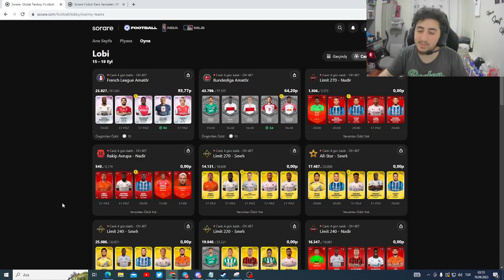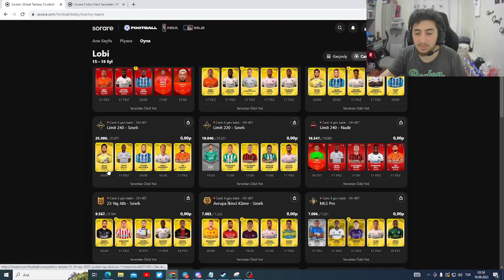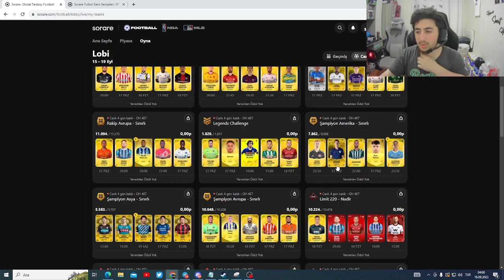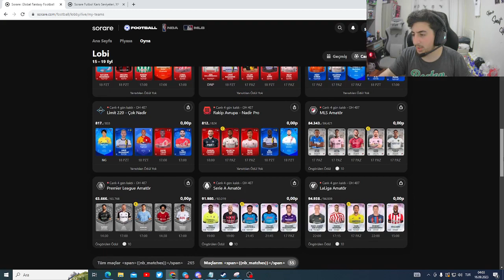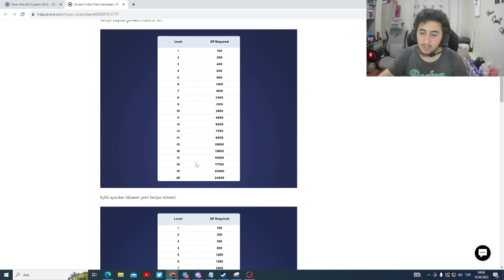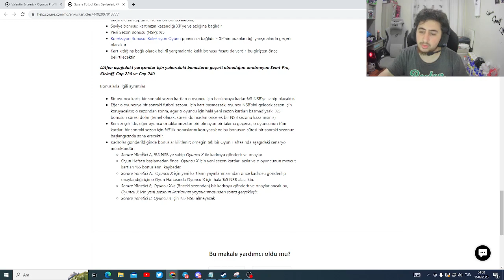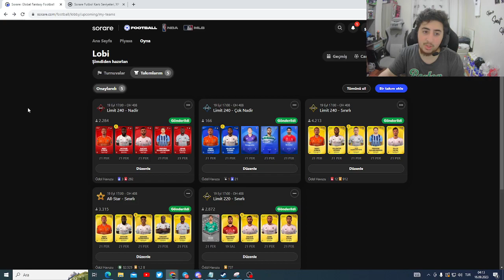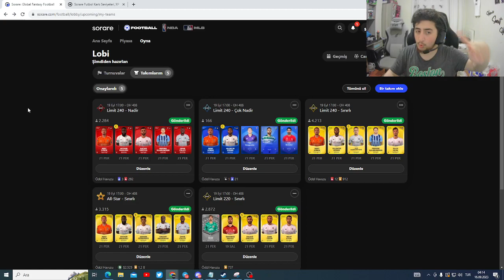Sorare Oyun Haftası 407 Kadrolarım, Thresholds ve XP Değişiklikleri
Benim linkim ile Sorare'ye kaydolur ve 5 açık arttırma kartı kazanırsanız yine ikimiz için de ücretsiz bir adet Limited kart ödül olarak Sorare tarafından veriliyor. 👉

Merhaba arkadaşlar bugün sizlerle Sorare içerisinde en keyif aldığım aktivitelerden biri olan kadroları oluşturma aşamasını birlikte son güncelleme ile gelen thresholds değişikliklerini değerlendirmek istedim. Umarım keyifli bir video olmuştur. İyi seyirler,

p5pe#9523